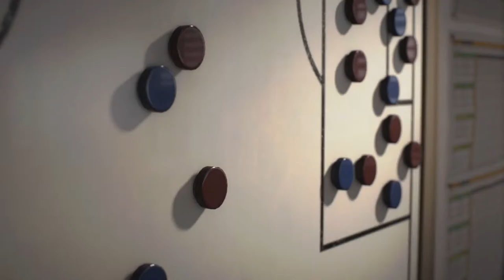Fifa 23 Las Palmas Career mode Ep 2